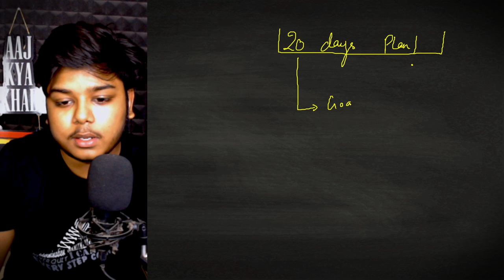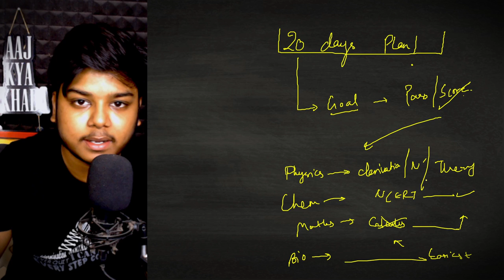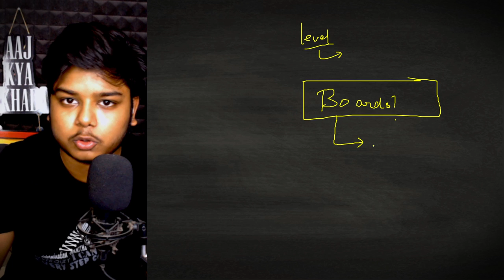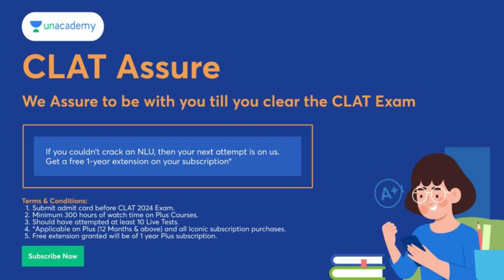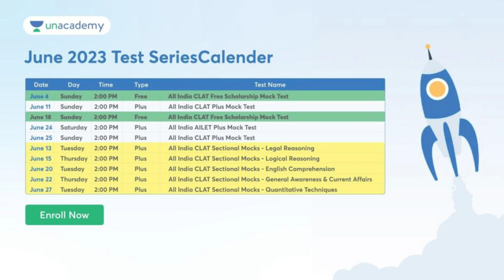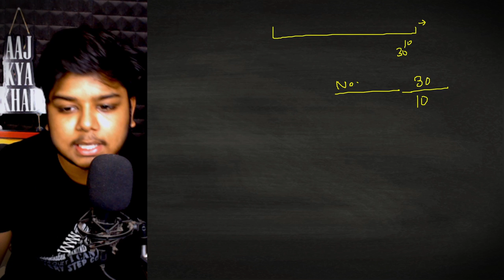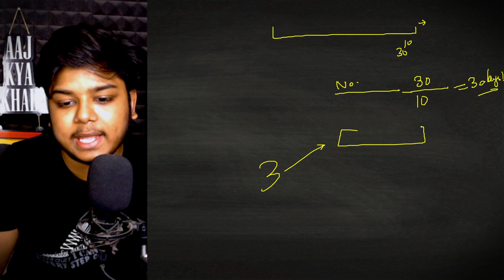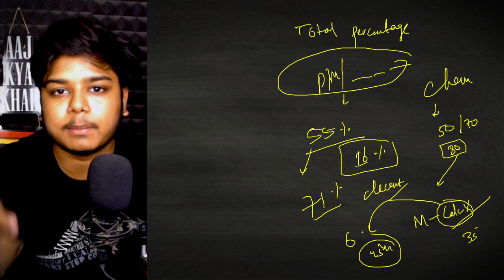Cbse Compartment Exam 2023 Last 20 Days Strategy to score 65+/70 | Cbse latest update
CLAT Assure-
We Assure to be with you till you clear the CLAT Exam

Terms & Conditions:
1. Submit admit card before CLAT 2024 Exam.
2. Minimum 300 hours of watch time on Plus Courses.
3. Should have attempted at least 20 Live Tests.
4. *Applicable on Plus (12 Months & above) and all Iconic subscriptions.
5. Free extension granted will be of 1 year Plus subscription.

In this session, Rituraj Kumar would be sharing the complete strategy on how to crack any exam by taking a year drop.

cbse compartment exam 2023 latest update
compartment exam 2023 pass tricks
compartment exam 2023 class 12
compartment exam